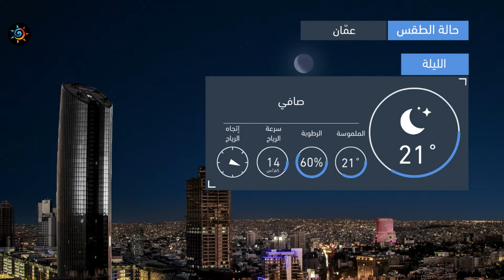طقس العرب | طقس الغد في الأردن | الأحـــد 2020/8/23